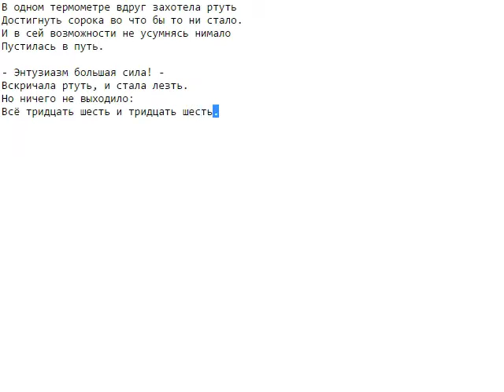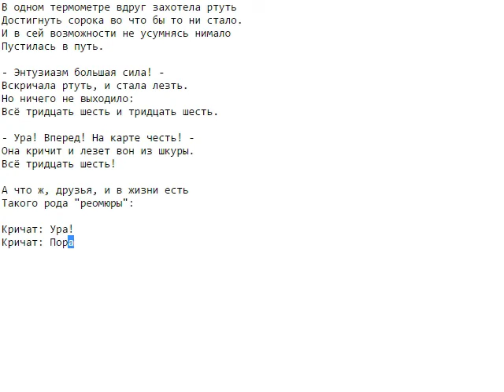Н. Эрдман - Басни. Об очковтирательстве